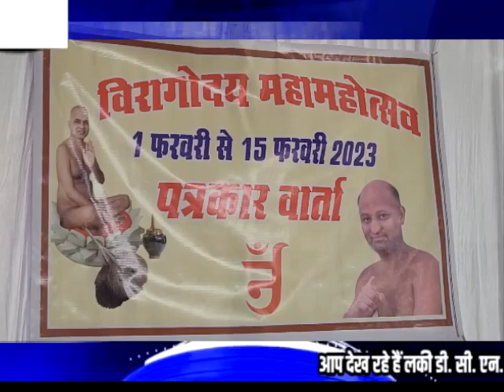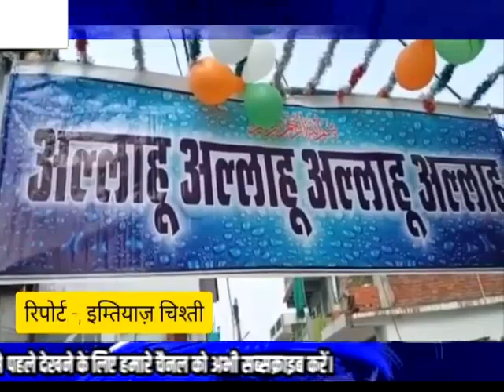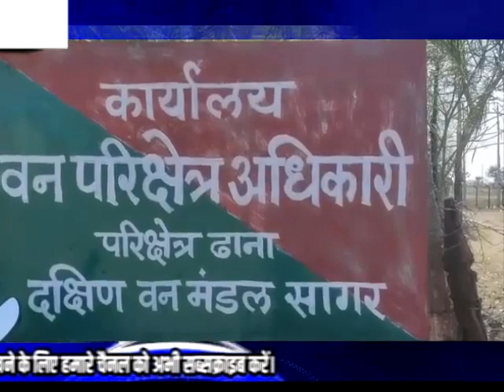LUCKY DCN NEWS 3.1.23